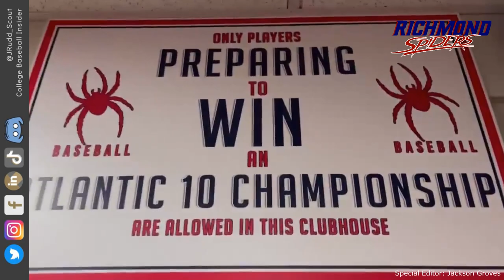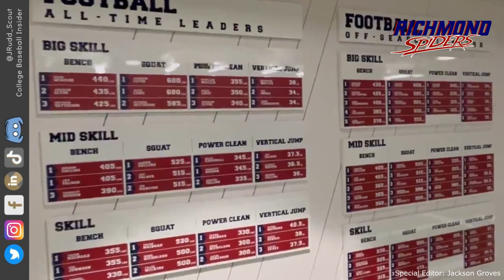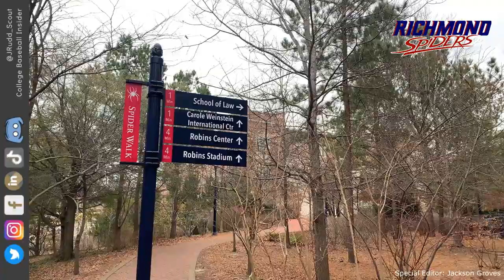University of Richmond Baseball / Facilities Tour / Flatground Baseball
SCHOOL: Richmond University
LOCATION: Richmond, Virginia
DIVISION: NCAA D1
CONFERENCE: Atlantic 10